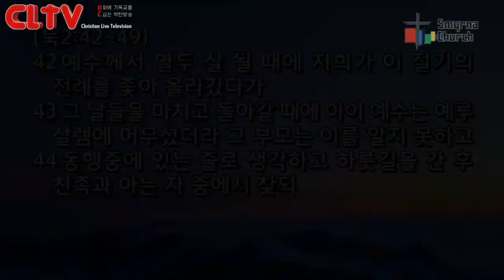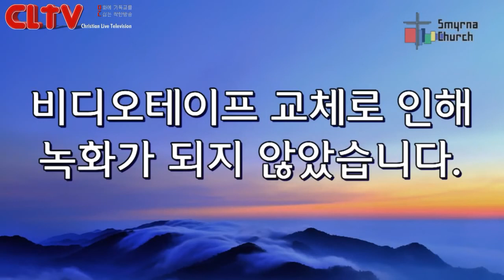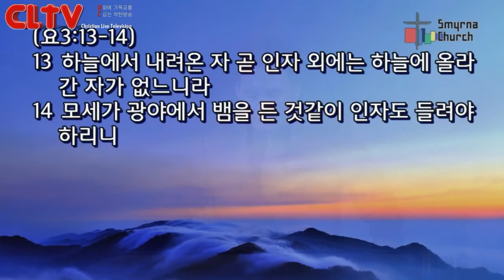CLTV파워메시지(HD)_로마서강해(58회)_'한사람이 죽이고 한사람(그 한사람의 그 아들)이 살리고'_서울서머나교회(김성수목사)